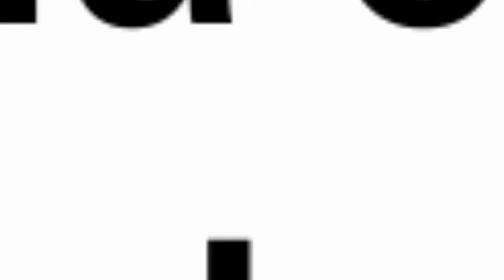La diferencia entre evaluación formal e informal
Información para nuestros Gestores de Recursos Humanos